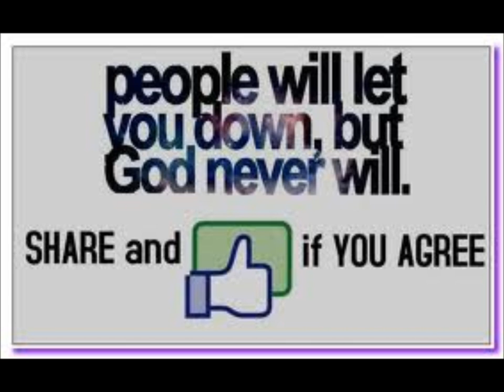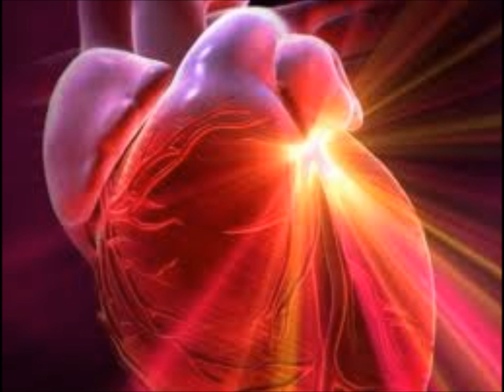HESUS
Official music video of THE REPLACEMENT SYSTEM. Written and recorded by Jameison Kenny.

hesus dont meet me till sun down tell ma i'm on my way
the forearm of the execution wants to break me down cause i know their games

hey girl wont you pour me twice this time through yourself and under god
i told you you'd have me as yourself but i never said i'd be your dog

hello moon its been a good day i wanna grow up strong
and i feel the reassurance flowing freely from the hate

both signs spelled treason they hung your friend on his own damn cross
well its sun down i gotta be moving on cause one man's death is another man's loss
hello moon its been a good day i wanna grow up strong and i feel the reassurance flowing freely from the hate and some clocks work orange and others beg to fall
and as of right now i'm arriving at the deep thick of the fall